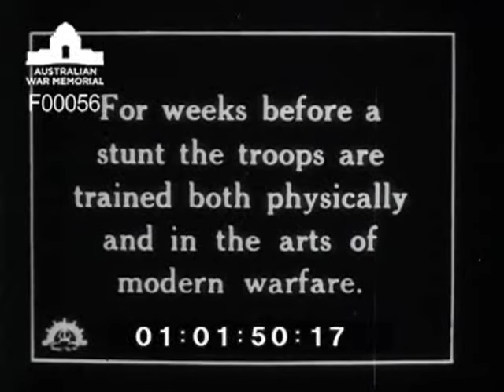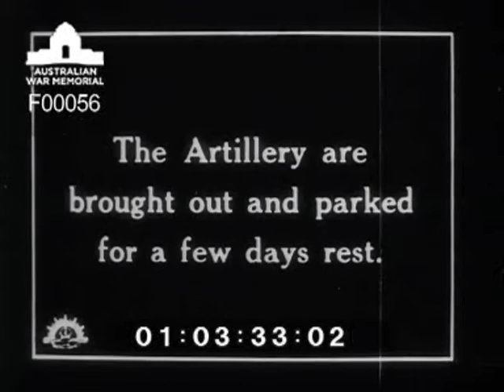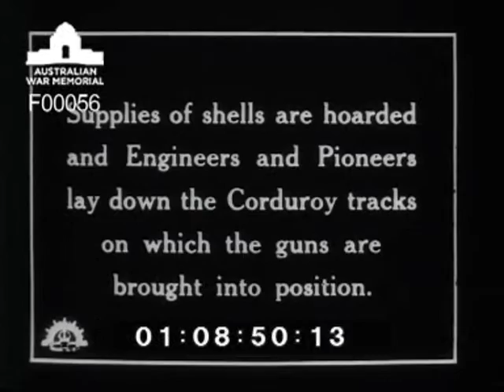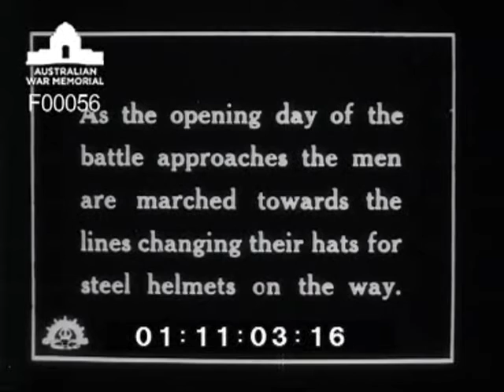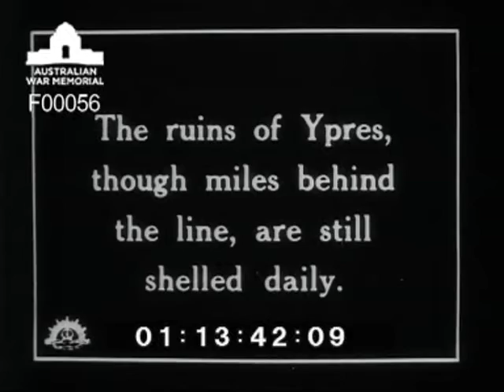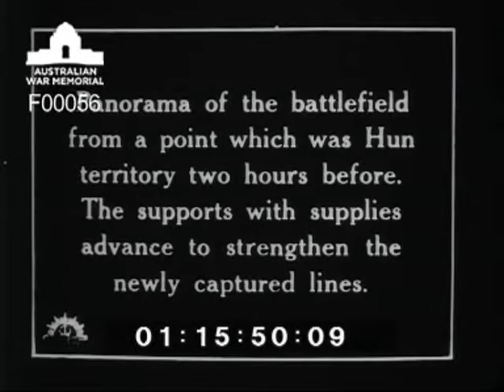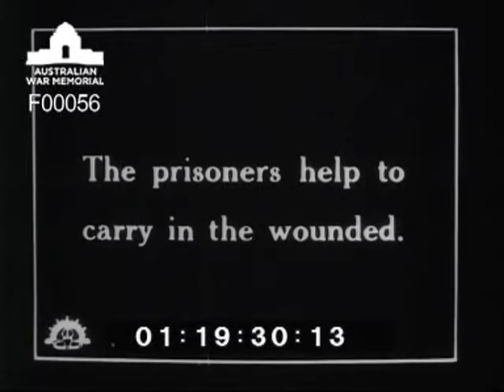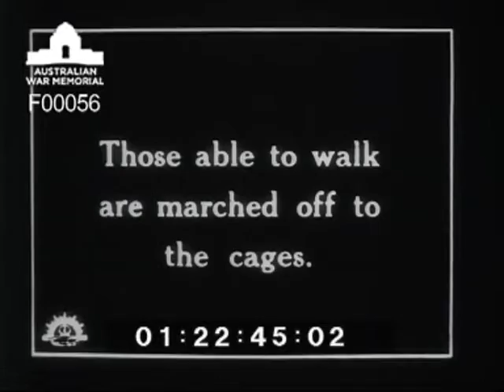Frank Hurley and Hubert Wilkins, Fighting in Flanders, Part I, 1917 (F00056)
This film deals with the participation of the Australian troops in the third battle of Ypres during the autumn of 1917. The scenes include Australians preparing for the attack; being reviewed by Sir Douglas Haig before going in to action; shells falling amongst the ruins of Ypres and then shows the battlefields over which Australians fought and incidents connected with the fighting.

Ellis Austin William Smith can be seen from 01:11:26:00